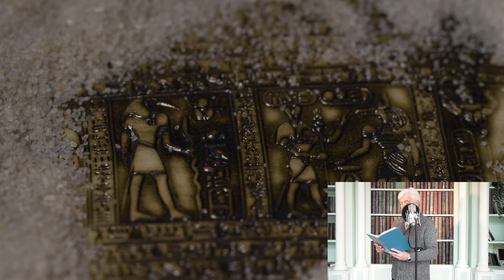To Avenge Their Friend, They Came Up With A Cunning Plan, And What They Saw There Made Them Swoon...